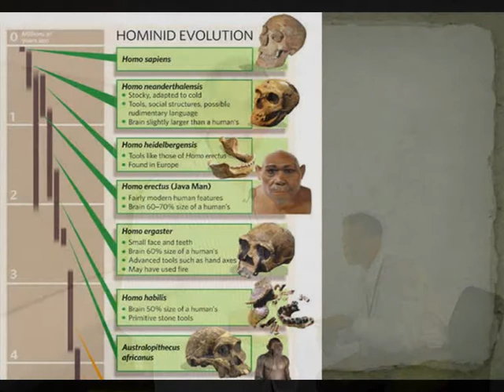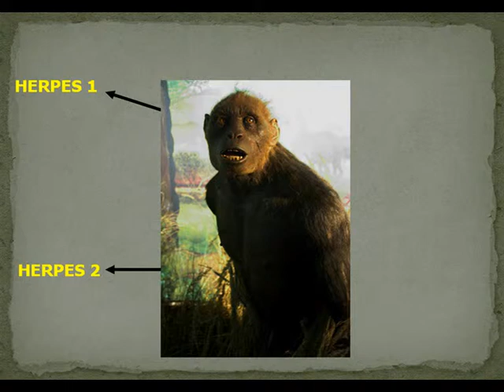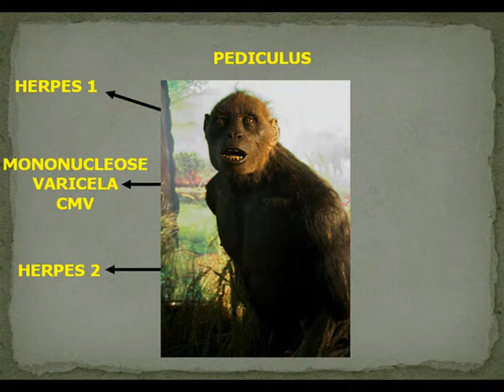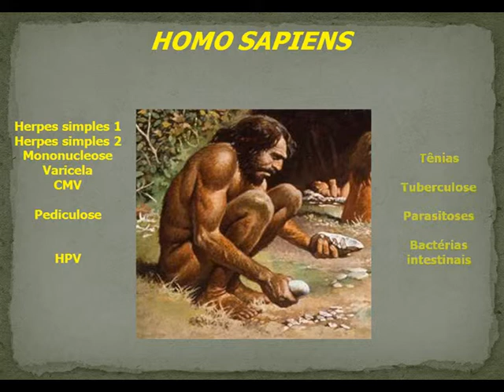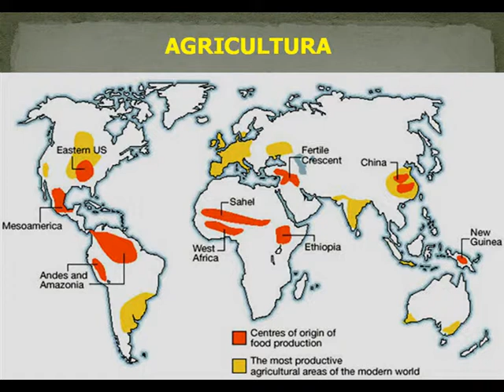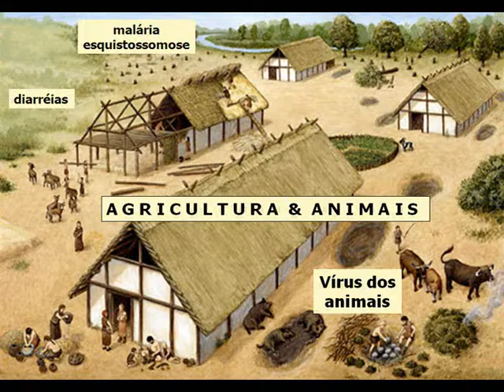Aula Dr. Stefan (Parte 1)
"Dengue - Aspectos Históricos"

Aula apresentada pelo Prof. Dr. Stefan Cunha Ujvari no Instituto de Medicina Tropical de São Paulo - PIT-TROP